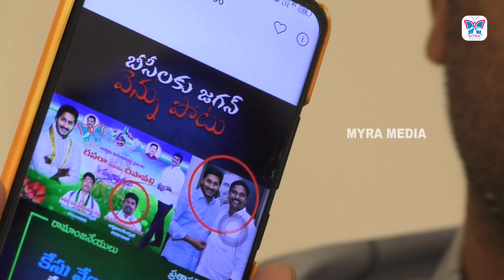TDP TNSF Brahmam Chowdary Sensational Comments On Local Body Elections Reservations Issue | Jagan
Here is the exclusive face to face interview of TNSF President Nadendla Brahmam Chowdary. in this interview he made very serious comments on YS Jagan Govt over BC Reservations Issue In Local Body Elections.

Elections to the local bodies in Andhra Pradesh should be held within in one month as per the directions of the High Court, Chief Minister YS Jagan Mohan Reddy told officials during a review meeting in Amaravati. According to a press release by the Chief Minister's Office (CMO) Jagan said that concerned officials would approach the State Election Commission on Wednesday to inform them that the state machinery was prepared for the Mandal Parishad Territorial Constituency (MPTC),  Zilla Parishad Territorial Constituency (ZPTC), panchayat and municipal elections within the stipulated time by the High Court.

"An ordinance has been promulgated to bring about changes in the Panchayat Raj Act and also for completely eradicating the influence of money and liquor in the elections," the release stated. The release stated that the Chief Minister directed the police machinery to be firm in the conduct of the elections, adding that "Any person found distributing money during the elections would be debarred and also sent to jail for a period of three years."

The responsibility of curtailing the flow of liquor and money during the elections would be given to the District Superintendents of Police. The services of 'Police Mitras' and Mahila police in the villages would be fully utilised for the purpose, the release stated.

The Chief Minister said that a mobile app was also being created to "curb irregularities in the local body elections as was being done in the general elections and it should be ensured that the data reaches the police and election officials who will swing into action." The ordinance copy should be prominently displayed in all village secretariats, Jagan added.

A government order in November last year reserved 34 per cent for OBCs, 19.08 per cent for SCs and 6.77 per cent for STs in the state election. The high court ordered the government to reallot the reserved percentage to marginalized sections by keeping in mind that it cannot go beyond 50 per cent. The high court expects the government to do this within a month so that the state can go for the election after four weeks.

The case reached Andhra high court after B Pratap Reddy filed public interest litigation (PIL) with SC challenging reservation of seats in local body elections. SC, in turn, referred the case to Andhra high court, as per media reports.

The court dismissed the argument put forth by Advocate General S Subrahmanyam that the state government can think of increasing the quota for the marginalized sections under special circumstances. The bench maintained that there are no exceptional circumstances in the state now.

On Monday, the state's High Court had pulled up the state government and scrapped a Government Order (GO) that sought to provide 59.85% reservation for SC, ST and BC communities in the upcoming elections.

The HC had asked the state government to follow the 50% cap on reservations as laid down by the Supreme Court and directed it to come up with a new quota system for the polls.